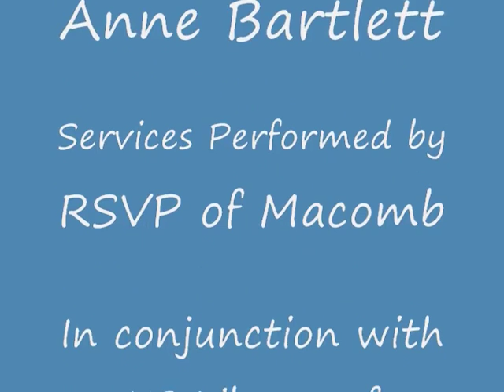Veterans History Project - Richard Gregory